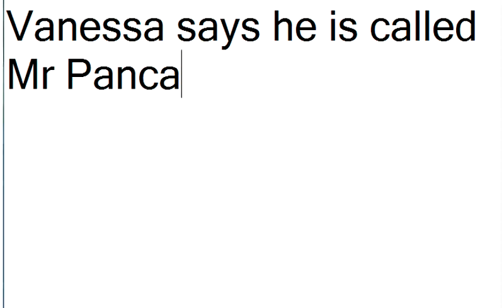YouTube Pixie hollow 16 subbies special!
I love yew all!